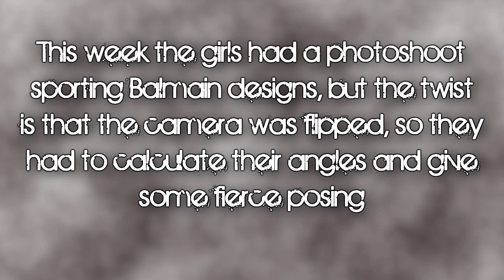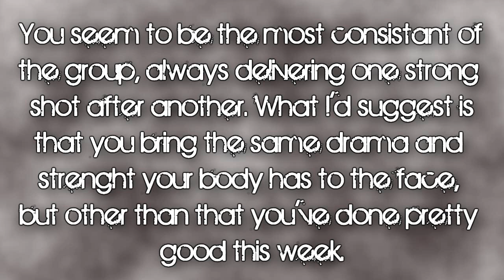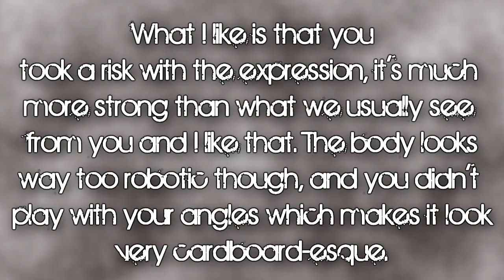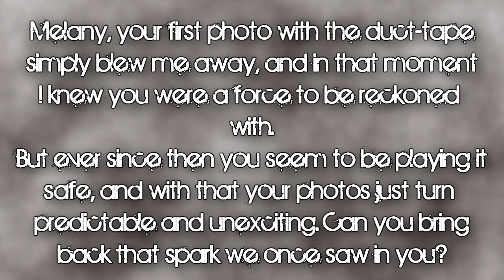ICONIC, Cycle 1: Episode 5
Top 4 becomes Top 3!
This elimination was the hardest so far, I really didn't want to send anyone home because I love them all so much :S. To the creator's eliminated girl, thank you so much for applying her, she has a lot of potential and I hope that I can see her somewhere else working it out :P.

To the Top 3 creators, congratulations! Episode 6 will be up next weekend, probably, and then I'll open a public poll so that y'all can vote for the winner :D.
I hope you like the pictures this week, I feel like they're not my best work and I kind off rushed them, but oh well :/.